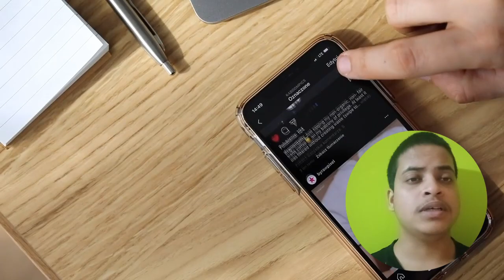क्या आपको पता है कि एक मक्खी की उम्र कितनी होती है ?